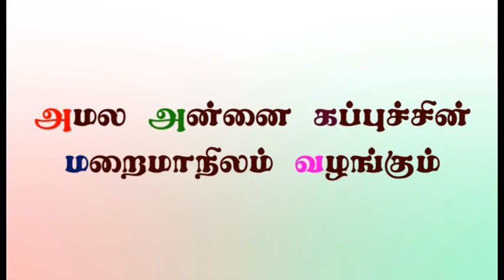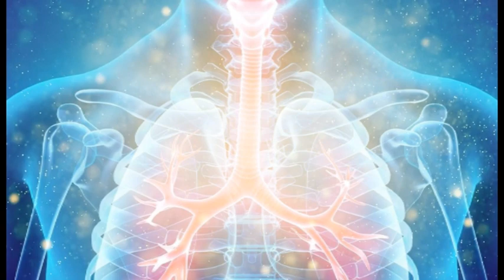16th Sunday Homily in Tamil Rev Fra Veda Bodhaga Sahaya Selvaraj OFM Cap ,